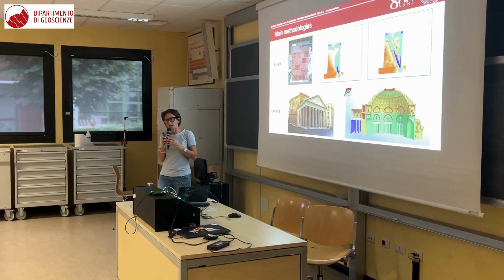Annual Meeting of the Department of Geosciences of the University of Padua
We recently celebrated the first Annual Meeting of the Department of Geosciences of Università degli Studi di Padua.
It's been a great opportunity to learn more about the interests of research of newly hired personnel, in a Department which over the past few years has experienced significant growth.
This initiative, which has been proposed by the Scientific Committee of the Department, aims to foster the sharing of knowledge among our community in a convivial atmosphere.

In this video, let's meet the ten scientists who gave their brief talks and presented their work!

00:20 Piero Poli, Assistant Professor
00:46 Filippo Catani, Full Professor
01:20 Michele Fondriest, Assistant Professor
02:01 Bruna Borges Carvalho, Assistan Professor
02:29 Federico Polisca, PhD student and member of the Geodap project
02:54 Alvise Finotello, Assistant Professor
03:26 Simone Bizzi, Associate Professor
03:50 Marco Donà, Assistan Professor
04:33 Davide Novella, Associate Professor
05:05 Francesca da Porto, Full Professor